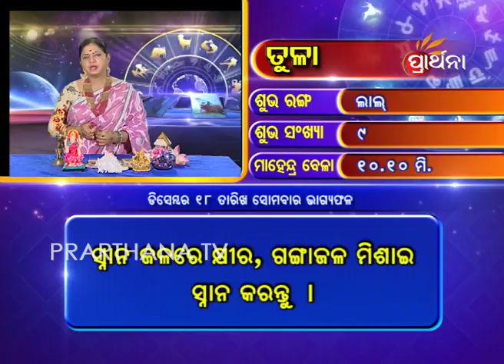Libra Tula 18 Dec 2017 | Daily Horoscope | ଦେଖନ୍ତୁ ଆଜିର ଦିନଟି କେମିତି କଟିବ